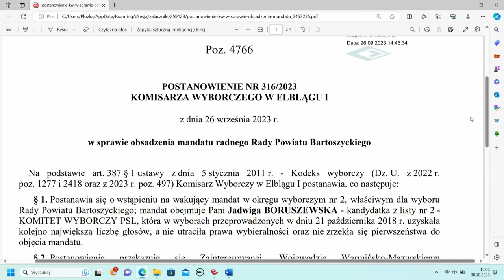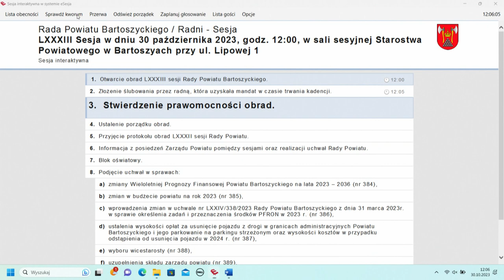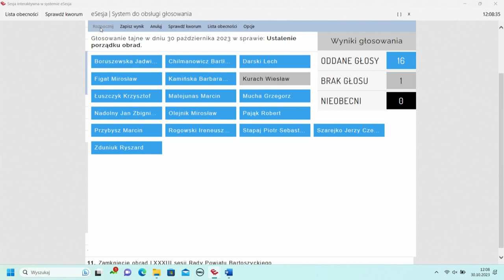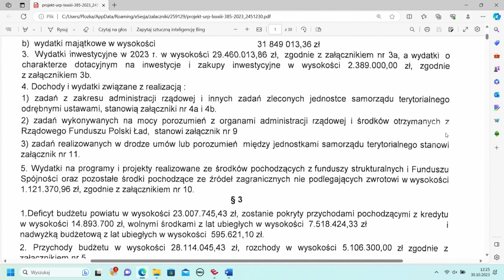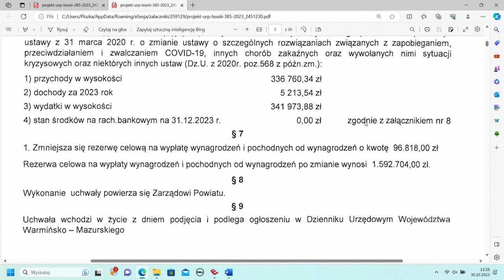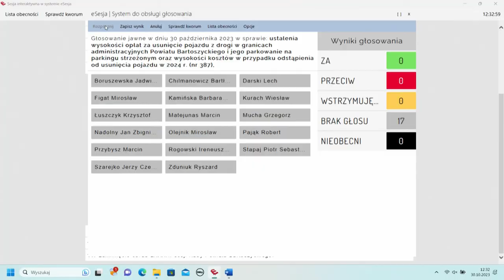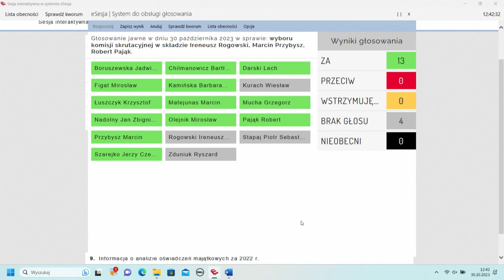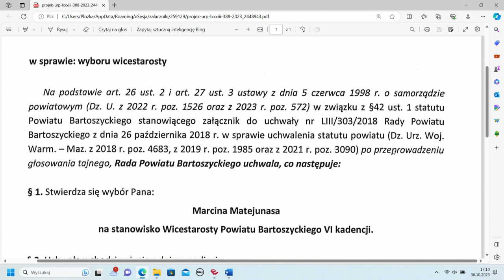LXXXIII sesja Rady Powiatu Bartoszyckiego z dn. 30.10.2023 r.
LXXXIII sesja Rady Powiatu Bartoszyckiego